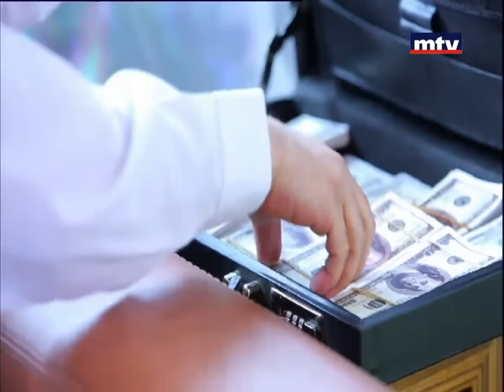Mafi Metlo - 14/04/2016 - عبد الجبار كريم